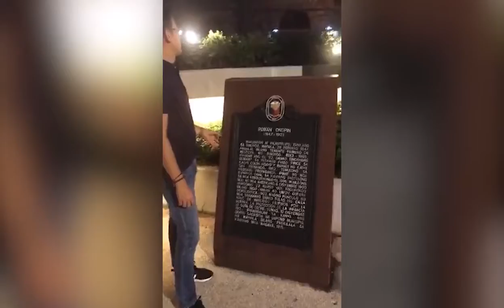MAYOR ISKO MORENO - UPDATE ON ROMAN ONGPIN HERITAGE SITE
Mayor Isko Moreno visited Roman Ongpin heritage site. He was pleased that the site has greatly improved.

Person on the video:
Francisco Moreno Domagoso (born October 24, 1974) is a Filipino politician. He is the 27th mayor and a former Vice Mayor of the City of Manila, the capital city of the Philippines; and a former three-term councilor of the city's first congressional district. He is also a former actor, using the screen name Isko Moreno, who started as a matinee idol and later became known for his mature roles in the "Titillating Films" genre that was prevalent in the country during the 1990s.

1)This video has no negative impact on the original works
2)This video is also for teaching and inspirational purposes.
3)It is not transformative in nature.

PiPoL does not own the rights to these videos and audio files.